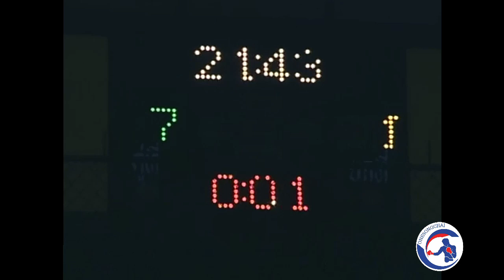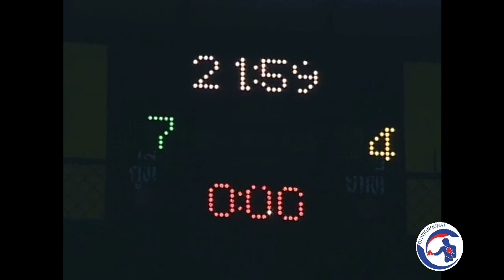ธงชัย ต.ศิลาชัย ”ยอดมวยมหาชน” ดับเครื่องชน “เน่อหมัดโหด” พรเสน่ห์ ศิษย์มนต์ชัย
“โคตรโหดตลอดกาล 2ยอดมวยมหาชนไร้ความปราณีมาเจอกันสนั่นสะเทือนวิกแอร์ คนเป็นโรคหัวใจห้ามชม”

“เก่งใหญ่ท้าดวลเก่งเล็ก วัดหมัดขีดวงชนกัน บทพิสูจน์ตำนานมวยไทย หัวใจใครใหญ่กว่ากัน มันส์โคตร”

+++ ติดตามวันทรงชัย ได้ที่ +++

Facrbook : วันทรงชัย Onesongchai Muaythai
ํYoutube : Onesongchai S1 Muay thai